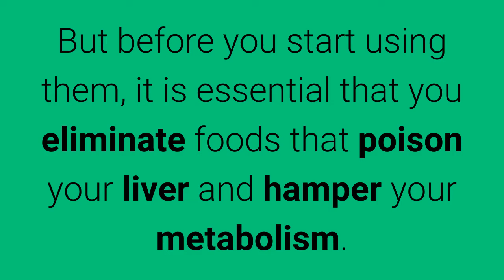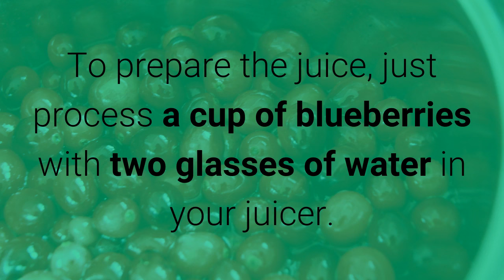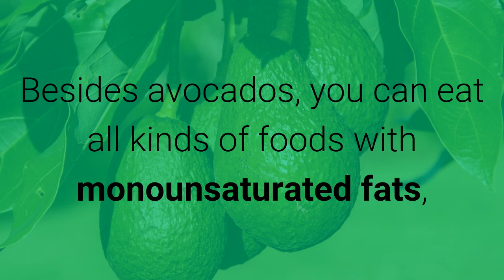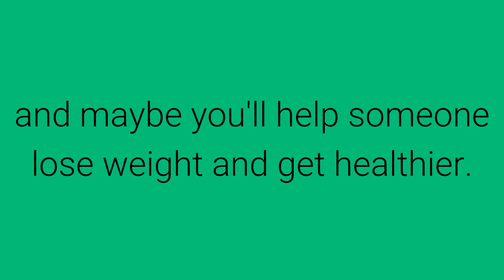Home remedies to reduce weight in 15 days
To learn more about Home remedies to reduce weight in 15 days, click or tap the link that follows

Home remedies to reduce weight in 15 days - 7 Infallible home remedies to lose weight fast!

If you're looking for home remedies to lose weight quickly and healthily, you will be surprised to know that many of them are probably already in your kitchen. Almost

all of these foods or teas with powers to accelerate weight reduction are also very good to completely detoxify your body naturally. So I recommend you use them

because not only you're going to clean your liver but also speed up your metabolism and thus burn fat more easily.

In this presentation, I have selected the best home remedies that meet these two important functions to maintain a healthy and slim body. Let's see what they are.

Actually, these home remedies for weight loss are not exclusively foods or preparations you can do, but a guide of tips and recommendations for you to apply step by

step and you can reach your goal.

But before you start using them, it is essential that you eliminate foods that poison your liver and hamper your metabolism. What are these foods that have to

disappear from your life? Processed foods, unhealthy carbohydrates, sugars, trans fats and soda. They overload your liver, making it unable to properly metabolize

fats. Moreover, by reducing these foods, you are also reducing the calories you consume and this will accelerate the decline in weight.

1. Cranberry juice.

These fruits contain many acids that work as digestive enzymes, which will eat away at the small deposits of fat that are accumulated in the lymphatic vessels. To

prepare the juice, just process a cup of blueberries with two glasses of water in your juicer.

2. Fish oil.

In reality, the power is in the omega 3 fatty acids; and this nutrient is abundant in fish oil. If you do not get it in a food store or drug store, you should eat

fresh fish like salmon or mackerel at least twice a week.

3. Chia seeds.

I call it the "super-seed", as it has many benefits thanks to its content of protein, B vitamins, calcium, and antioxidants and is one of the best home remedies to

lose weight very fast.

4. Avocados.

These fruits are great because they are loaded with omega 9 fatty acids, and have been shown that this nutrient has incredible power to remove abdominal fat. Besides

avocados, you can eat all kinds of foods with monounsaturated fats, and replace the saturated fats that are so bad for your body. Choose olive oil or sunflower, adding

macadamia nuts, hazelnuts, and olives to your diet.

5. Lemon juice.

Every day, take the juice of a lemon squeezed into a glass of warm water. With this, you will improve the functioning of the liver and eliminate fat from your body.

6. Dandelion tea.

This tea is detoxifying, and you can do even better if you add 200 grams of milk thistle and Oregon grape root. Take it every day.

7. Cayenne pepper, cinnamon, and ginger.

These spices have a thermogenic power, increases metabolism and makes you burn fat faster. Cinnamon and cardamom also help stabilize blood glucose.

Well, those are the home remedies to reduce weight that I recommend you start to include in your daily diet to get the best results. Note that the remedies are not

effective by themselves, that is, you will not lose weight because you drink a glass of lemon juice for breakfast and have a hamburger with fries for lunch after.